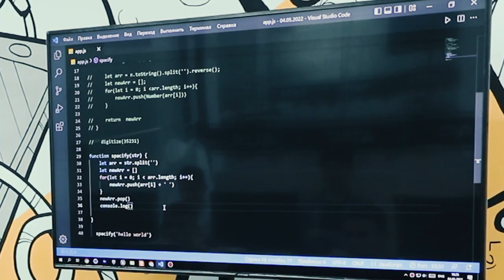💫 Frontend dasturchilar jamoasi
🚀 «Frontend web dasturlash» kursiga ko'pchilik yoshlar qiziqish bildiradi. Bugun biz shu kurs o’quvchilari bilan jamoaviy intervyu uyushtirdib, 3 oyda olgan bilimlari haqida batafsil ma’lumot oldik.

😎 Kurs mentori — Zohidjon Ozodov. Mentorimiz ushbu guruhni «Barcha o'quvchilar intiluvchan, doimo yangi mavzularni o'tishga shoshilishadi» — deya ta'rifladi. To'liq suhbatni quyidagi link orqali tomosha qiling.